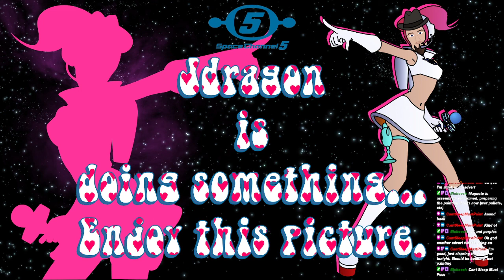Raw Stream Archive: Hodgepodge of Hilarity (15/12/21)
Unedited Livestream, for any who care to re-watch the stream in all its not live glory.
Games Played: Crying Suns, Galaxy Run, Rocket League